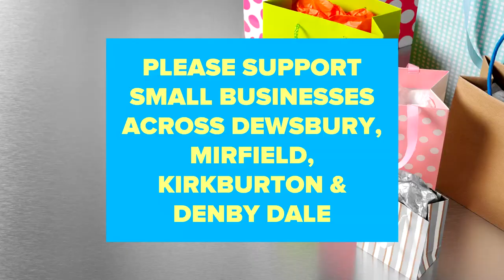Mark Eastwood MP Supporting Local Businesses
Mark Eastwood MP our about across the Dewsbury constituency as part of Small Business Saturday. Let's support small, independent and family-run businesses, not just today but also in the run-up to Christmas and beyond.